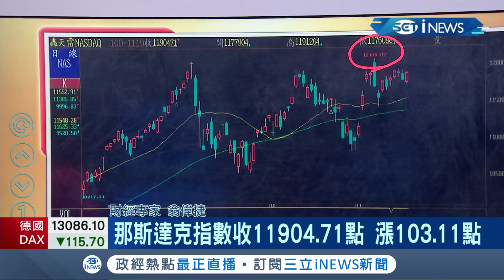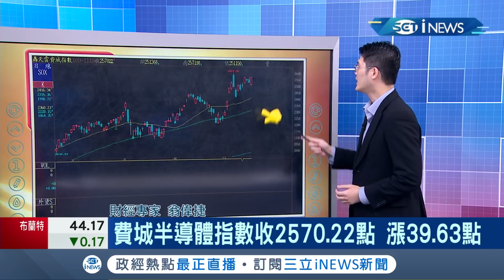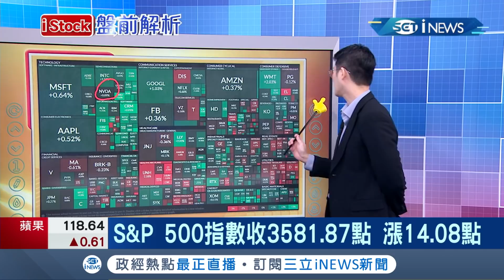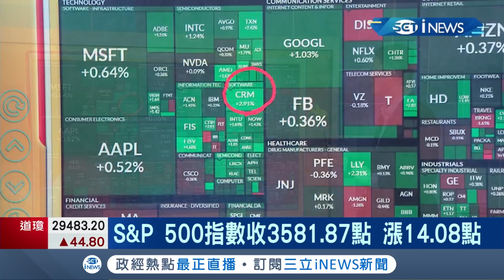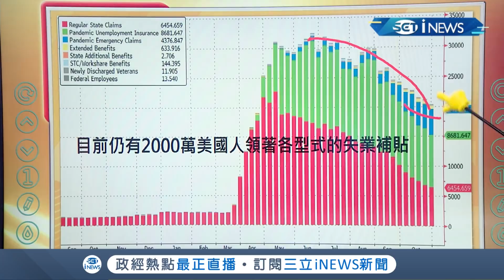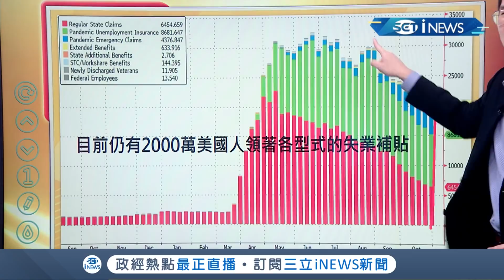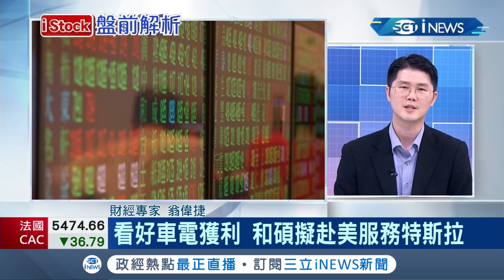美國無法確定領導者引恐慌拋售持股？！美國企業呼籲拜登取消"對中關稅"｜主播詹璇依｜【iStock盤前解析】20201120｜三立iNEWS